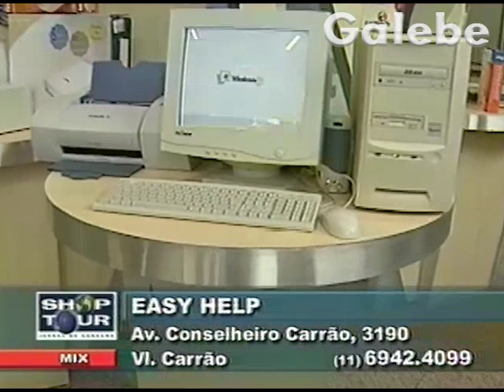EASY HELP CLAUDIA SPINELLI GALEBE 08 11 2002 2